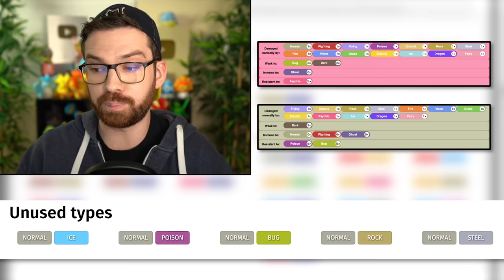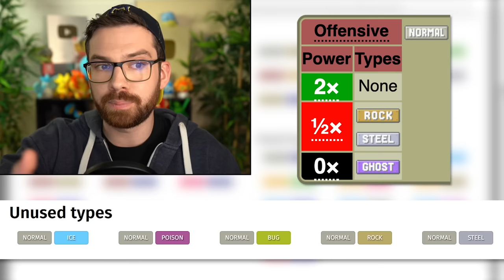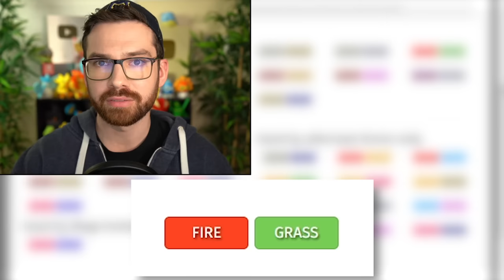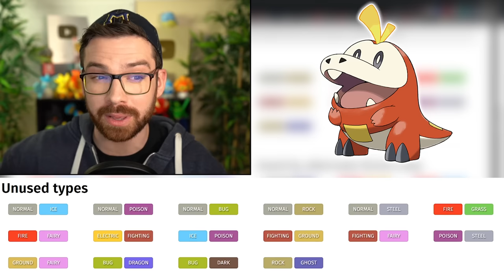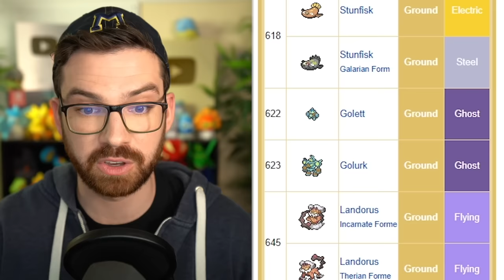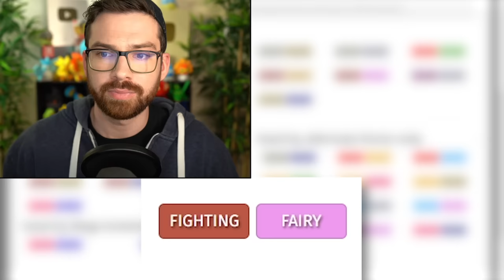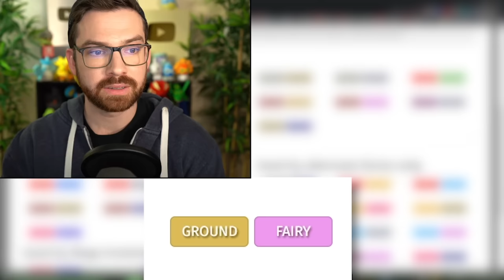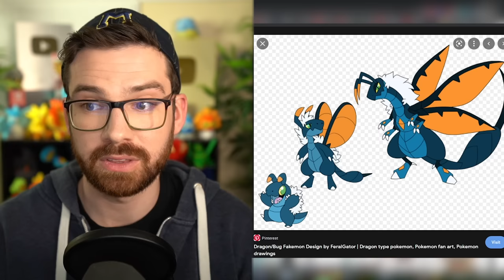Ranking Every New Dual Type for Pokémon Scarlet and Violet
I go over every unused Pokemon type combo that could be added in Pokemon Scarlet and Violet and rank them based on which ones I most want to see!